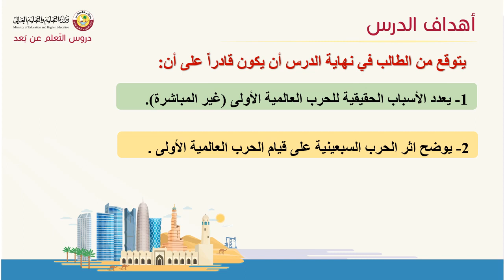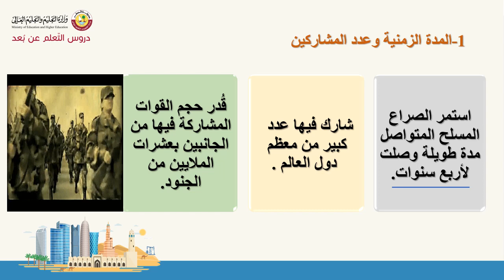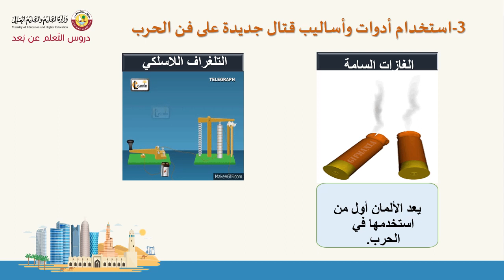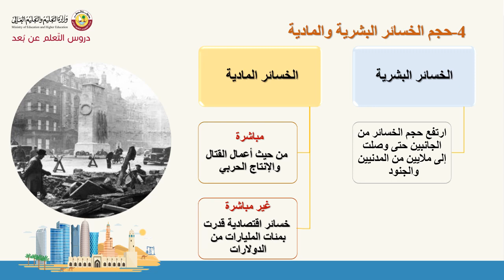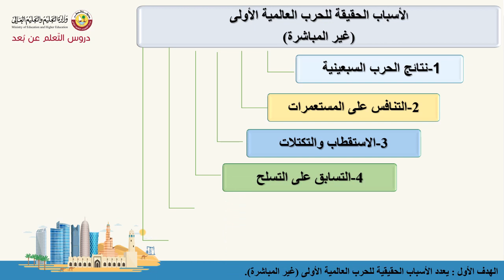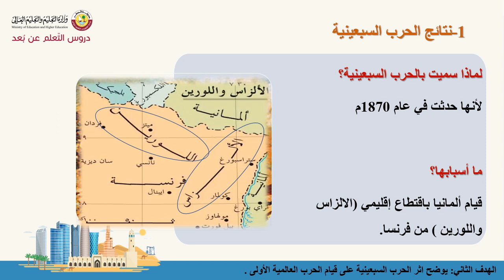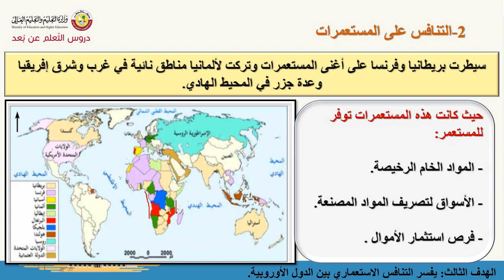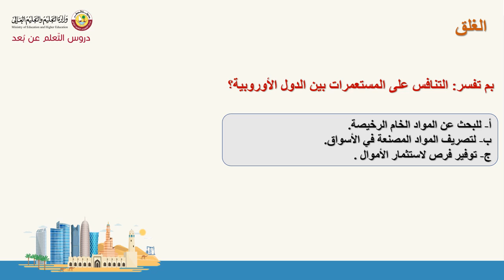الحادي عشر التاريخ اسباب الحرب العالمية الاولى 1